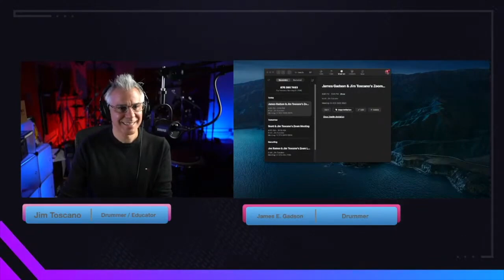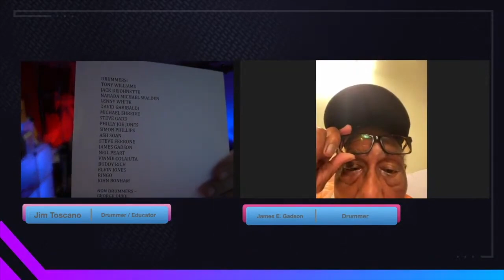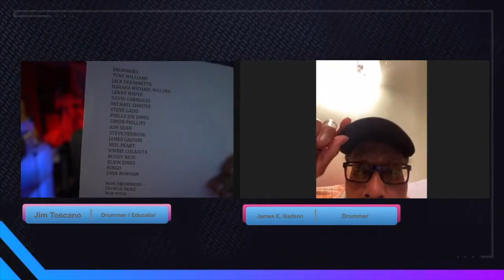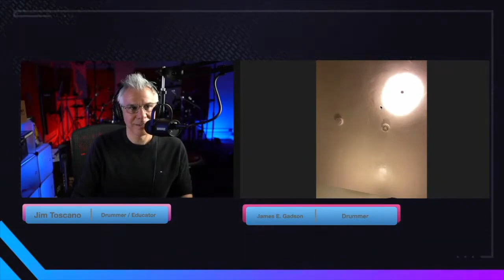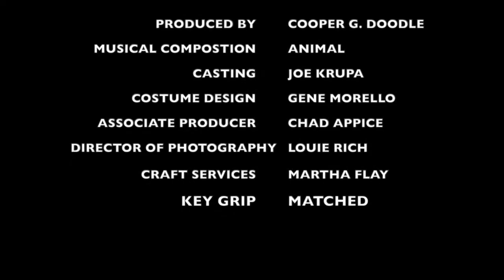Filling in The Grooves EP. 78 w/ James Gadson! - Full Ep.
Filling in The Grooves EP. 78 w/ James Gadson!

In this episode I am joined by studio great, legendary drummer and amazing human James E. Gadson!
Don't miss this amazing episode!

This channel and I do not claim any right over any songs used in this video.